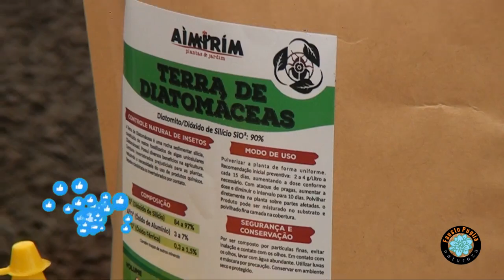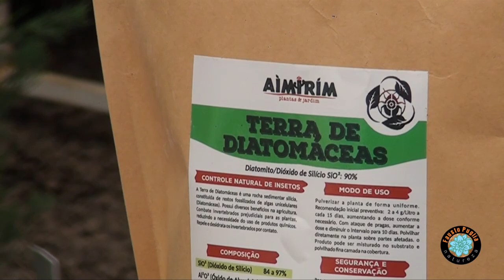Receita Infalível Para Eliminar DE UMA VEZ as Pragas das suas Suculentas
No vídeo de hoje, eu mostro para vocês uma receita infalível capaz de combater e eliminar de uma vez as pragas das suculentas e cactos, como os fungos, cochonilhas e nematoides.

Adquira meu E-Book "Como Ter Sua Própria Horta Orgânica e Livre de Agrotóxicos" clicando no link abaixo:

                                                                                                                                       Ouça o programa Saudade com Serestas comigo todos os domingos das 8h às 10h na rádio Mais FM 101,3 Franca-SP.

Ouça minhas rádios na WEB (MPB) (Jazz) (Música Instrumental Relax)